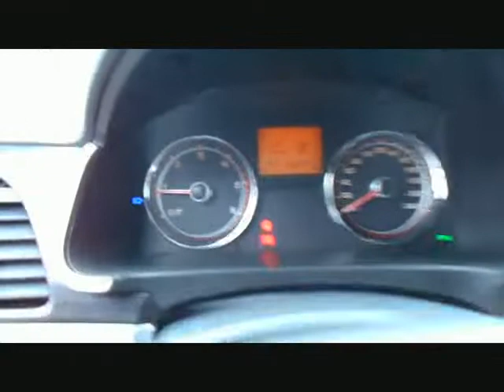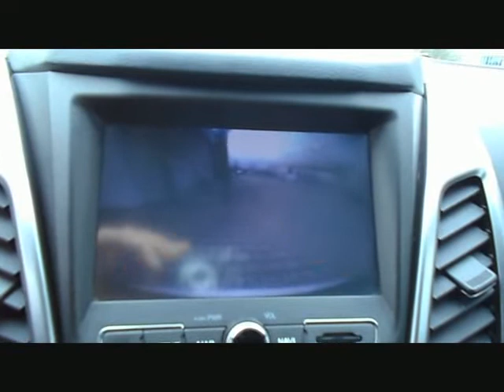SsangYong Korando SAPPHIRE D22T 4x4 Kamera Navi AH von Autoankauf u.Verkauf, Volker Hayn G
SsangYong Korando SAPPHIRE D22T 4x4 Kamera Navi AHK 1.Hd SH von Autoankauf u.Verkauf, Volker Hayn GmbH mit 59.900km weitere Informationen und Fahrzeuge